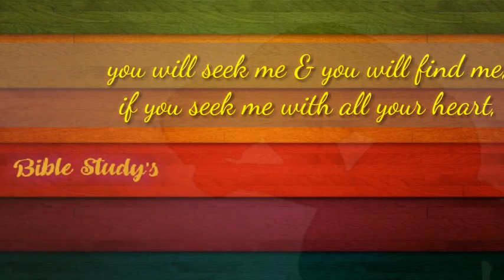New to Bible ? New to Jesus Christ ? Bible reading for beginners (how to read BIBLE)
Scroll down for online *BIBLE'S book mentioned in the video
if you prefer other languages visit Bible.com

You don’t have to start at the beginning
The Bible contains 66 separate books compiled into one book.
The 39 books of the Old Testament are the story of God and
his people before the coming of the Messiah—Jesus.
The 27 books of the New Testament pick up the story beginning with the birth of Jesus.
If you’re new to the Bible, the best place to start is the Gospel of John.
This book (the fourth book in the New Testament) is John’s eyewitness account of the life of Jesus.
As one of Jesus’ closest disciples, John’s account is both riveting and informative.

John’s purpose in writing is to help us believe, making it the ideal place to start.
“These things were written to help you believe that Jesus is the Messiah, the Son of God,
and that by believing you may have life in his name” (John 20:31).

Pick a book of the Bible and work your way through it.
If you’re anything like me, you need a Bible reading plan or you’ll waste precious minutes thumbing through the Bible, never quite landing.
So pick one book of the Bible and read a little each day, one chapter, perhaps.

If you read one chapter of John a day,
(which will take no more than 5-10 minutes)
you’ll read John in it’s entirety in 21 days.

After reading John,
move on to the other gospels –
Matthew, Mark or Luke.
Next read Philippians, Ephesians and Colossians,
which provide practical encouragement and instruction for living the Christian life.
Romans is jam-packed with essential doctrine.

Genesis explains how everything began.

Psalms is filled with heartfelt prayers that offer encouragement for every season of life.

Work your way through one book at a time,
and you’ll never find yourself fumbling for where to read again.

Read a little every day.

Getting God’s Word into your life doesn’t have to take long.
Start small—five or 10 minutes is better than none.
Sometimes less is more, especially when reading less means you’ll actually remember more.

Chose a time and place that’s convenient for you.
Many people read their Bible first thing in the morning,
choosing to spend time with God before daily distractions get in the way.
But if mornings aren’t your thing, don’t sweat it.
That you read God’s Word is more important than when you read God’s Word. .

Pray before you begin.

Pause before you open your Bible and ask God to speak to you.
Remember, the Bible is God’s Word; it is God’s love letter written to His people,
which includes you.

Ask God to help you understand His Word. Ask God use His Word to teach you,
to direct you and even to re-direct you,
when necessary.
Ask Him to use His Word to help you know Him and love Him.

Jeremiah 29:13 says, “You will seek me and find Me, if you seek Me with all your heart.”
God loves to reveal himself to those who seek Him.

 As you read the Bible ask two questions:

What does this teach me about God?
What does this teach me about how I should live?

No doubt, as you read you’ll find one or two verses that seem to leap off the page.

Maybe they speak to an issue you’ve been grappling with;
maybe they answer a long held question; maybe they give you comfort or encouragement;
maybe they provide an example to follow or avoid.

When a verse resonates with you,
stop and write it down, word for word.
Pause to let the message sink in because these words are God’s words to you.

This practice has cemented God’s Word into my thoughts in countless ways.
Sometimes I keep the verse with me throughout the day.
Sometimes I ask God to help me remember it when I need it.
Sometimes I memorize it.
Be intentional about getting God’s Word into your thoughts and
you’ll soon see your relationship with God thrive and your life change.

🎥 The Holy Bible - Book 42 - Luke

🎥 The Holy Bible pslam

🎥 The Holy Bible - Book 45 - Romans

🎥 The Holy Bible - Book 66 - Revelation

amen